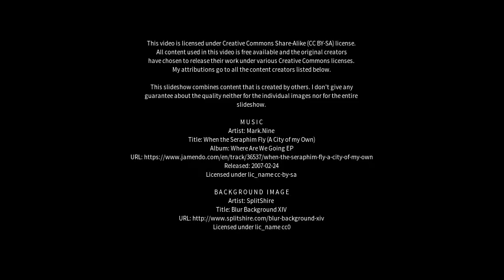Best places to visit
Best places to visit - Arona (Spain) Best places to visit - Slideshows from all over the world - City trips, nature pictures, etc.